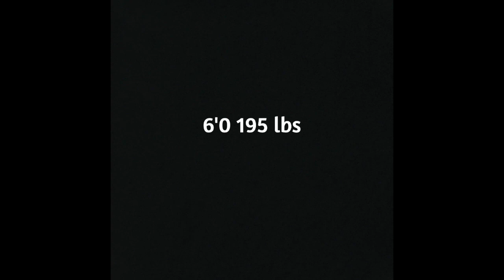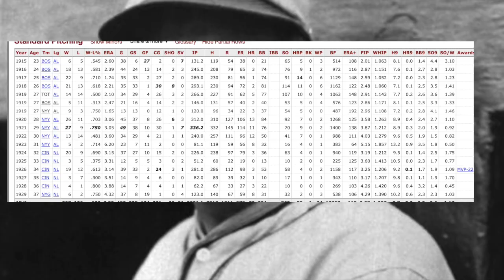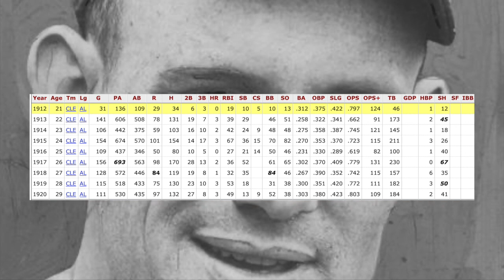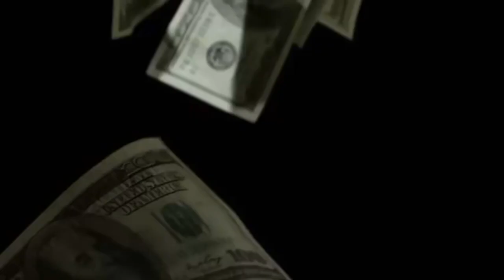Meet The MLB Player Who DIED On The Field